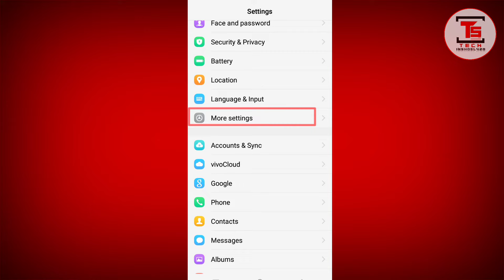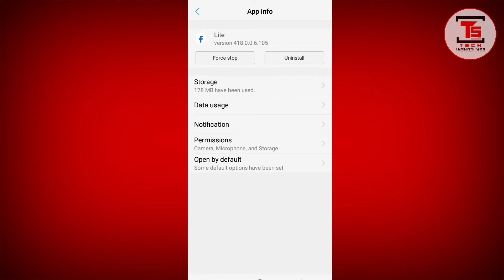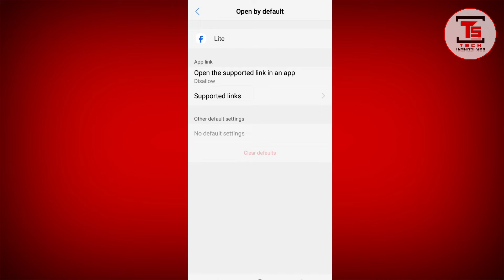ফোনে অ্যাপস open হচ্ছে না সমাধান |how to app not open problem vivo | মোবাইলের অ্যাপস ওপেন হচ্ছে না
in this video will show how to not open app problem Solution This video is all about How to application not open in Vivo phone